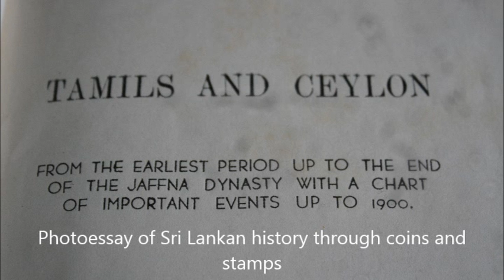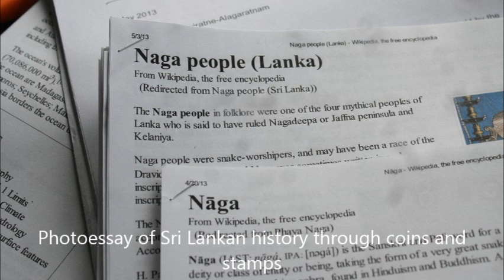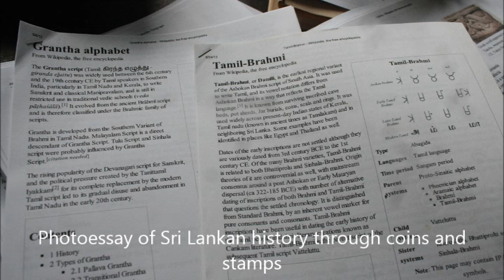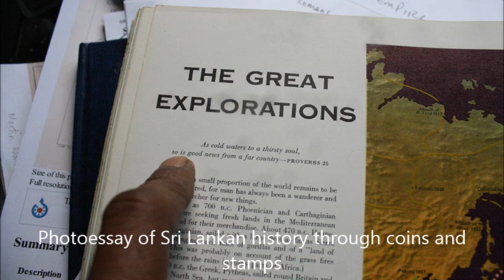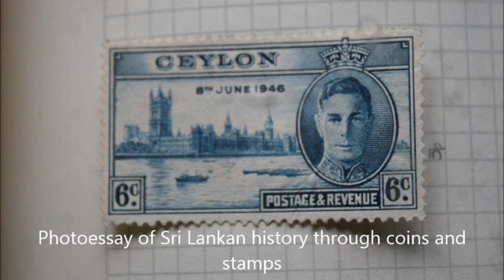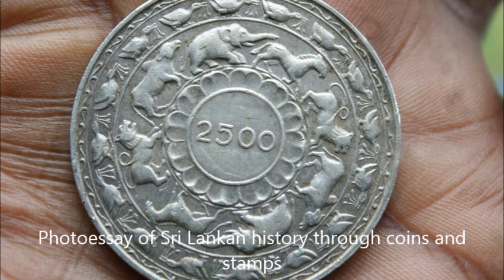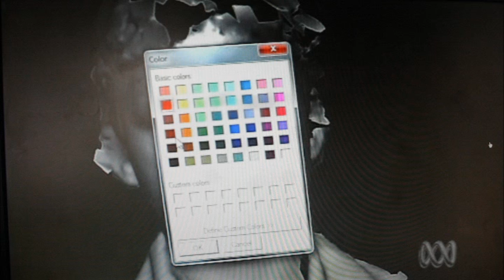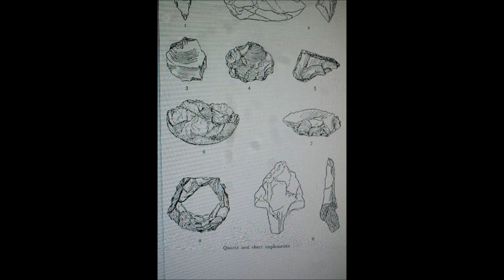Gondwana's History part 1 by Dr Romesh Senewiratne-Alagaratnam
A 30 minute video where the untold story of the rich cultures of Gondwana continues..

I made this movie in a few hours, but it is the product of 45 years of inquiry into my culture and roots.

This short film is dedicated to my oldest daughter, Ruby, who shares a name with my grandmother, Daisy's, younger sister. It was Ruby Aunty's husband, the Tamil intellectual and collector, George Somasunderam, who gave me a little collection of ancient Sri Lankan coins when I was 7 years old. These coins, which I have treasured all my life have greatly assisted my search for knowledge about our amazing history. Thank you, George Uncle.

The soundtrack consists of 7 songs I wrote, composed and recorded between 1993 and 2004:

1. Delusion (from the album Asylum 2002)
2. Five Hundred Years (title track of a 1994 album)
3. Danger Games (from my 2006 album "A Change of Lights")
4. In Leaking Boats - a song I wrote about the cruelty of the Australian treatment of "boat people" from my 2002 album Asylum.
5. Searching for Meaning (also written and recorded in 2002, from the album "Director's Chair Potato" (parodying Sara's name for our 2002 album - "Armchair Revolutionary")
6. Asylum (title track of my 2002 album pleading for compassion towards asylum seekers)
7. Brand New Plan - the only song I have written with an obvious "baila" rhythm, supposedly introduced by the Portuguese to Ceylon when they were using Sri Lanka as a slave port for Polynesian slaves. This is evident from the style of dancing, very much like Hula dancing from Hawaii, and the chord progressions of traditional Sri Lankan Baila music (usually C, G or D major)

The Portuguese, by the way, branded my people with a cross on the their forehead, if they found them wearing the "Third Eye of Shiva the Destroyer". In Tamil we call it a "pottu" - and it is very important for focusing attention to the eyes while discussing serious matters with people. It not an "evil eye", as the Christian's told my ancestors - it is the Third Eye for discerning truth from delusion (atta vs. mara).

You may also be interested in visiting my Scribd and Facebook sites.

Romesh

17 May 2013